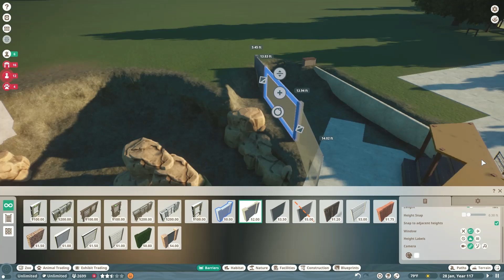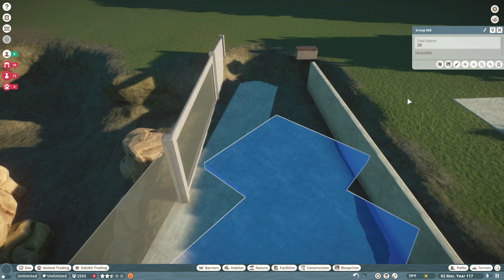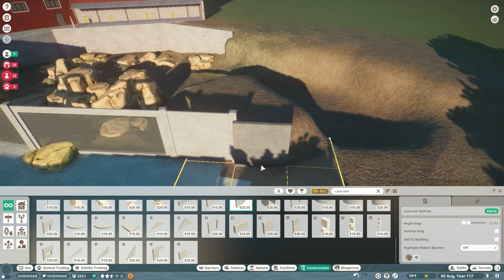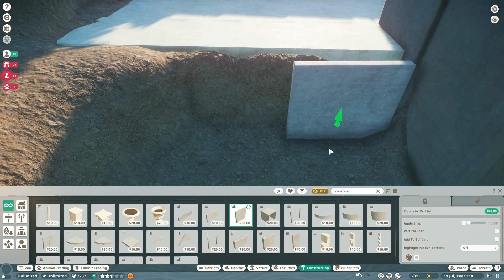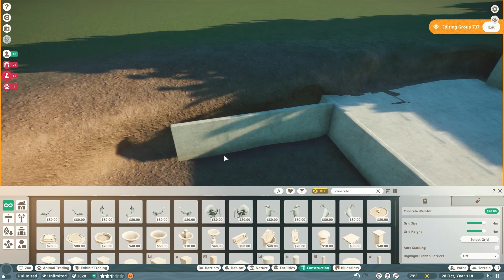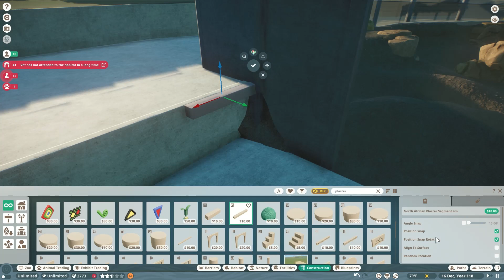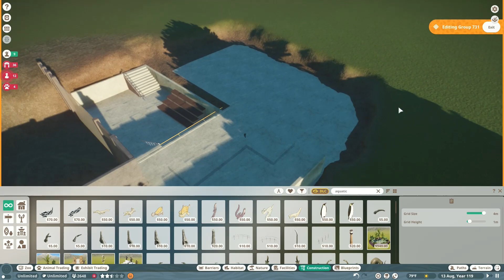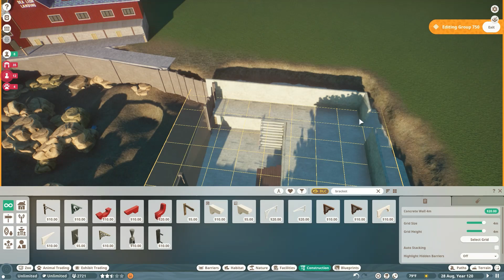Sea Lion Landing | Part 2 | RiverBanks Zoo Recreation | Episode 10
In this episode I start on the indoor viewing area. You may have seen me doing a lot of changes with the water levels because it would not line up right. Please give us more water flexibility Frontier! I will probably finish the habitat next episode.